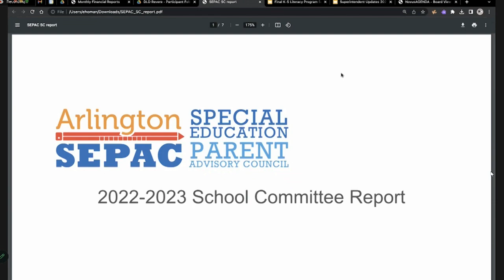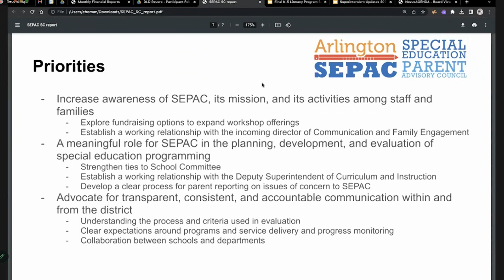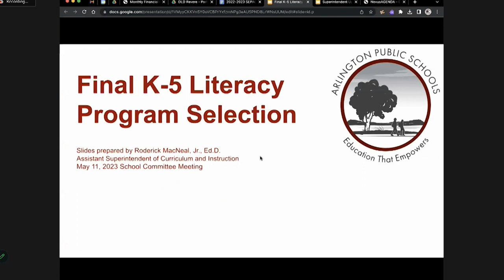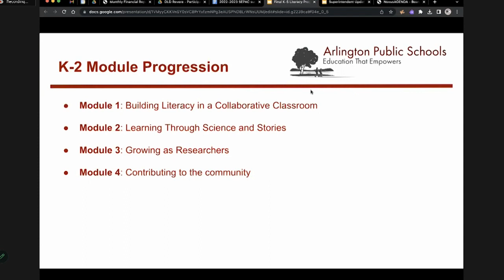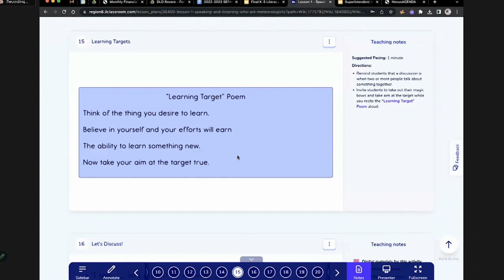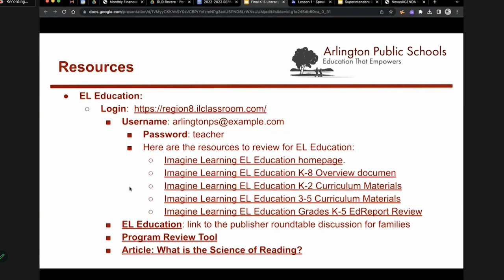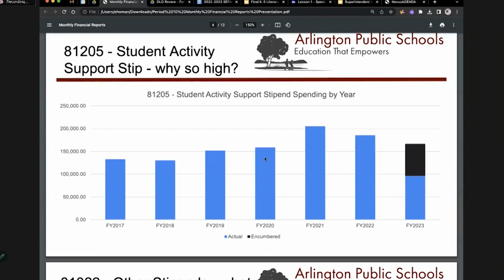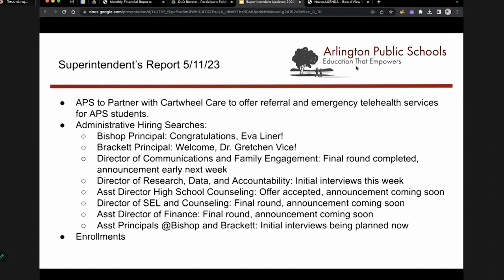School Committee Meeting - May 11, 2023